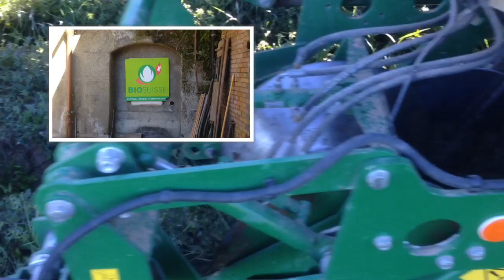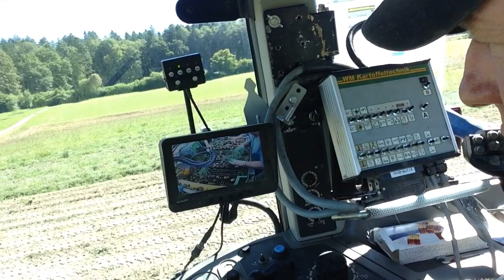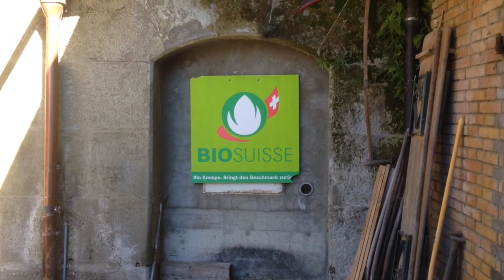Bio Saatkartoffeln roden bei Bauer Hermann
Kartoffeln roden